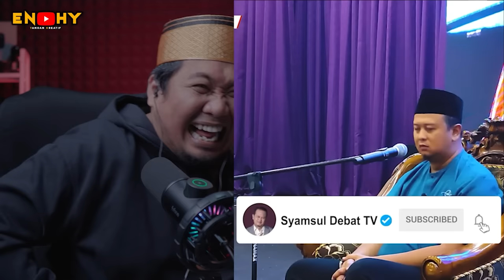RASA MAU PENGS4NN NGAKAK 🤣❗️ USTAZ SYAMSUL DEBAT | PART 1 ❗️ REACTION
SALAM SEMUA..!!!

 @Syamsul Debat TV

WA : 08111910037